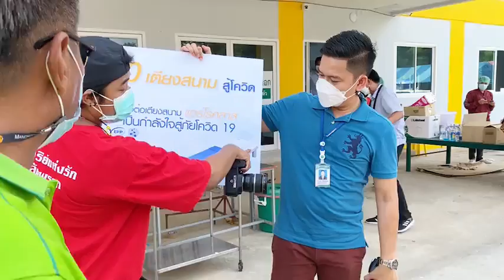Live ภารกิจส่งมอบเตียงสนามจุด 2 @รพ.ชุมพวง โคราช | อีจัน EJAN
🔴ภารกิจส่งมอบเตียงสนามจุด 2 @รพ.ชุมพวง โคราช